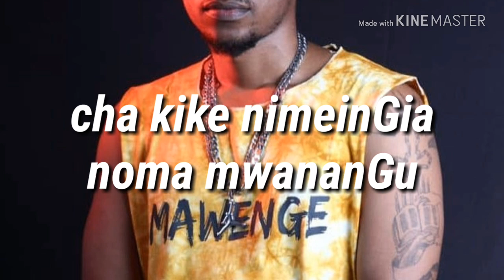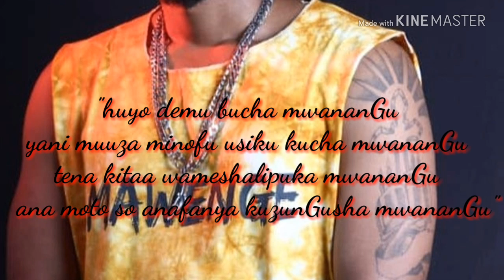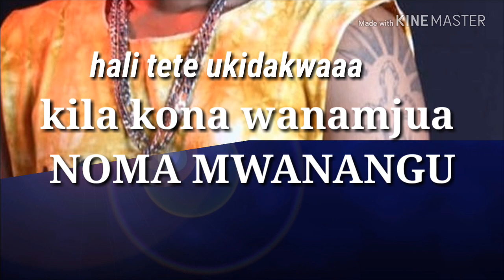p the mc noma mwanangu lyrics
artist
song
genre
producer